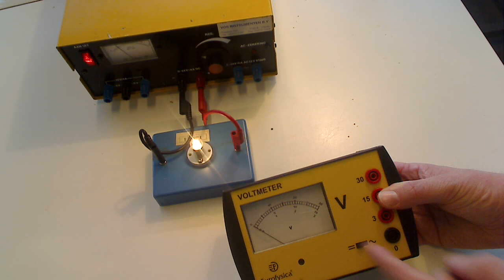aansluiten spanningmeter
hoe sluit je een spanningsmeter aan